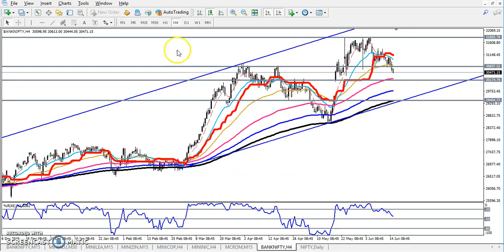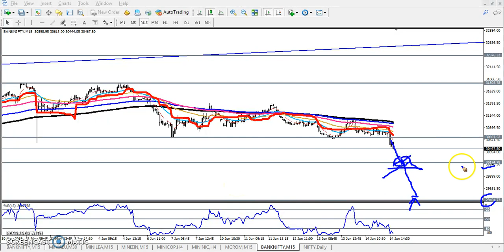Today Bank Nifty Market Research 17.06.2019 (English)